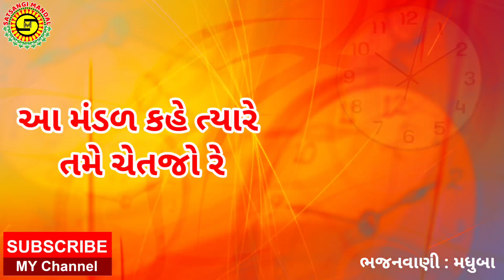તારી એક ઘડી સવા લાખ ની●મધુબા●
Tari Ek Ghadi Sava Lakhni-Gujarati Bhajan by Satsangi Mandal (SM)-Ahmedabad

તારી એક ઘડી સવા લાખ ની●Madhuba●New gujarati Bhajan●Gujarati Bhajan●Satsangi Mandal
.ગુજરાતી ભજન.
અમારા સત્સંગી ભજનો થી આજ ની અને આવનારી નવી જનરેશન ને ગુજરાતી ભજન અને કીર્તન થી સત્ય ના માર્ગે
ચાલે અને પ્રભુ શ્રી હરિ માં ભાવ ભક્તિ જાગે અને તે માટે
અમારા મહિલા મંડળ નો પ્રયાસ ભજન કીર્તનો થી કરી રહ્યા છે
સંતો ભક્તો જે નવધા ભક્તિ કહી છે ( નવ પ્રકાર ની ભક્તિ )
તેમાની એક ભક્તિ એટલે ભજન કીર્તન છે તો અમારી ચેનેલ